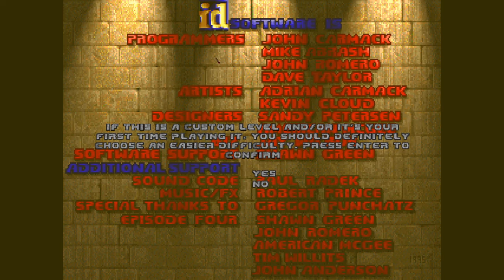DOOM Classic vs Brutal v21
A comparison of the first level of DOOM using the Zandronum Source Port. The first is "classic" with the original graphics and weapons (Zandronum provides non-classic features such as wide-screen, vertical mouse-look, and jumping). The second video is the Brutal DOOM v21 mod, which provides updates to nearly every aspect of the game, from graphics and sounds to weapon balance and enemy behavior.